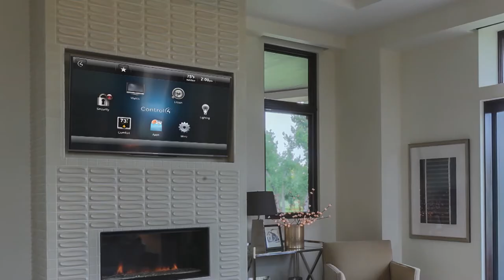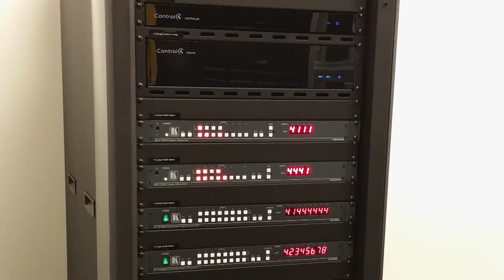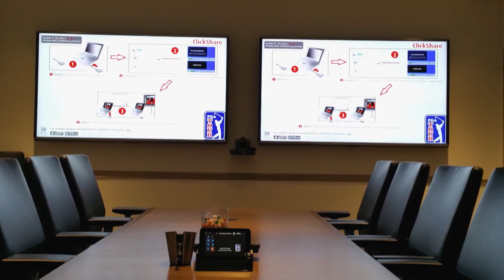Smart Home Technology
Home is not only where the heart is, it’s also where we spend our time entertaining and being entertained. Watch and see how you can enhance your lifestyle, and make your home—or even your business—more comfortable, with simple yet sophisticated control of your music, video, light, climate, and more.

106943